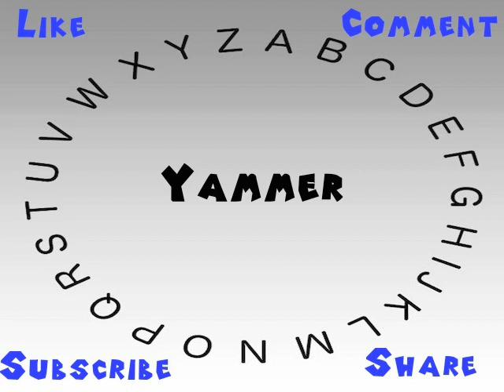How to Say or Pronounce Yammer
This video shows you how to say or pronounce Yammer.

How accurate does it say Yammer? How would you say Yammer?